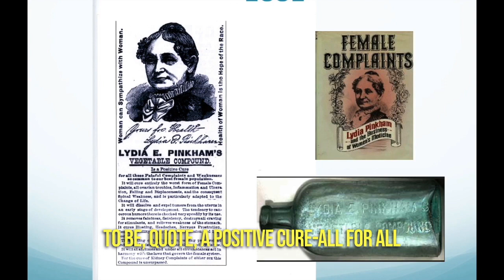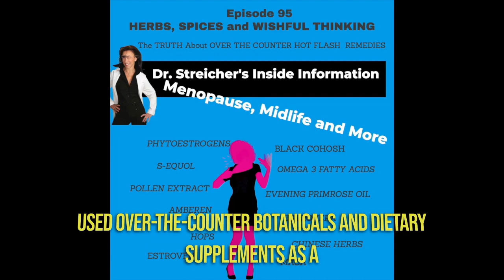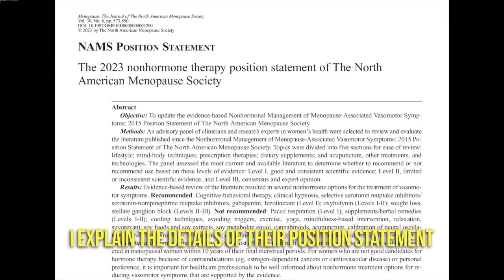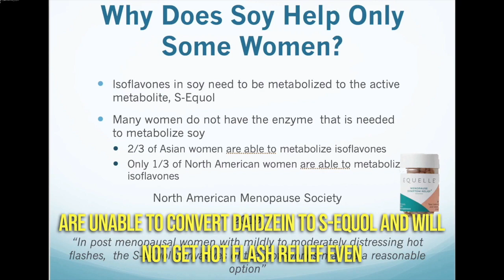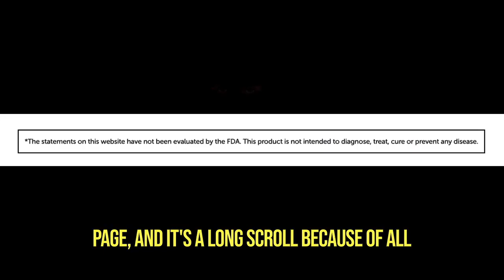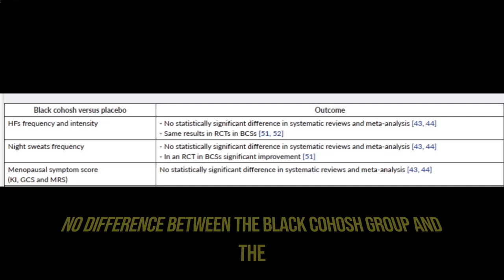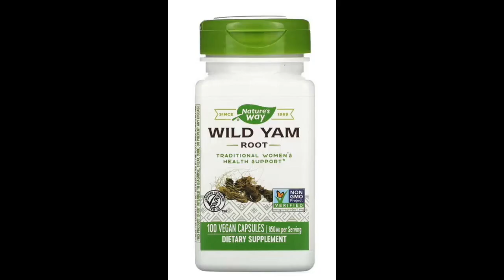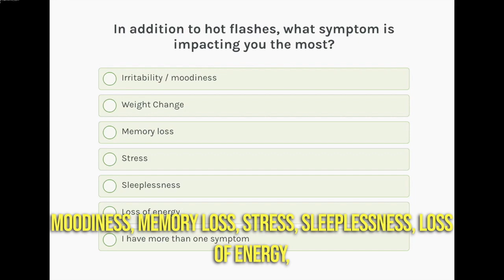Non-hormonal Options to Treat Hot Flashes: Herbs, Spices and Wishful Thinking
This is the video version of Episode 95, Dr. Streicher's Inside Information Podcast
TO LISTEN TO DR. STREICHER's INSIDE INFORMATION PODCAST

It is estimated that between 50% and 75% of postmenopausal women use complementary and alternative therapies for management of menopausal symptoms. The options are as endless, as are the ads. In today’s episode I’m going to fill you in on which of the over-the-counter botanicals might fix your broken thermostat.
This episode is the last segment of a three-part series covering all of the NON-HORMONAL options currently available to help with hot flashes. Episode 85 was an update of non-hormonal MEDICATIONS THAT REQUIRE A PRESCRIPTION. Episode 87 covered LIFESTYLE; things like yoga, mind-body techniques; acupuncture and cooling devices.

This episode covers the research and scientific studies that have been done on commonly used over the counter BOTANICALS and DIETARY SUPPLEMENTS.

Products covered:
1. Phytoestrogen plants and why soy only works for some women
2. S-Equol (Equelle®)
3. Pollen extract from (Relizen™)
4. Ammonium succinate. (Amberen™)
5. Siberian rhubarb root (Estrovera™)
6. Hops
7. Omega- 3 Fatty Acids
8. Black Cohash
9. Chinese Herbs
10. Crinums (Crila™)
11. Dong Quai
12. Evening Primrose Oil
13. Maca
14. Wild Yam
15. Estroven™

Other Podcast Episodes On This Topic
Episode 2: Think Your Hot Flashes Can't Kill You? Think Again!
Episode 84 Non-Hormonal Prescription Drugs to Treat Hot Flashes
Episode 87 Will THAT Really Help Your Hot Flashes? Lifestyle and other Interventions

Hot Flash Hell: A Gynecologist's Guide to Turning Down the Heat

Lauren Streicher, MD is a clinical professor of obstetrics and gynecology at Northwestern University’s Feinberg School of Medicine, and the founding medical director of the Northwestern Medicine Center for Sexual Medicine and Menopause. She is a certified menopause practitioner of the North American Menopause Society.

Sign up to receive DR. STREICHER’S FREE NEWSLETTER
Dr. Streicher is the medical correspondent for Chicago’s top-rated news program, the WGN Morning News, and has been seen on The Today Show, Good Morning America, The Oprah Winfrey Show, CNN, NPR, Dr. Radio, Nightline, Fox and Friends, The Steve Harvey Show, CBS This Morning, ABC News Now, NBCNightlyNews,20/20, and World News Tonight. She is an expert source for many magazines and serves on the medical advisory board of The Kinsey Institute, Self Magazine, and Prevention Magazine. She writes a regular column for The Ethel by AARP and Prevention Magazine.

DrStreicher.com

YouTube  DrStreicherTV

Books by Lauren Streicher, MD

 Slip Sliding Away: Turning Back the Clock on Your Vagina-A gynecologist’s guide to eliminating post-menopause dryness and pain

Sex Rx- Hormones, Health, and Your Best Sex Ever

The Essential Guide to Hysterectomy